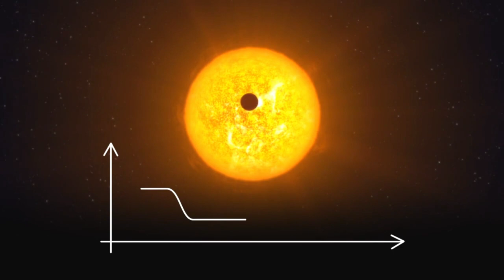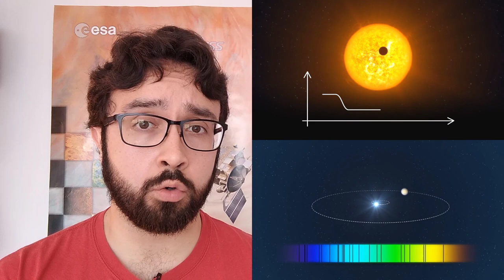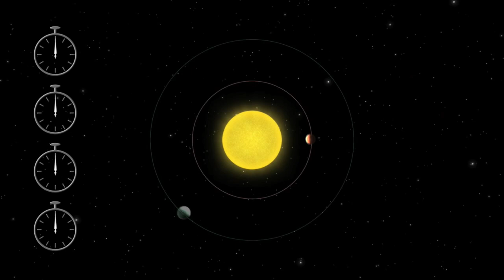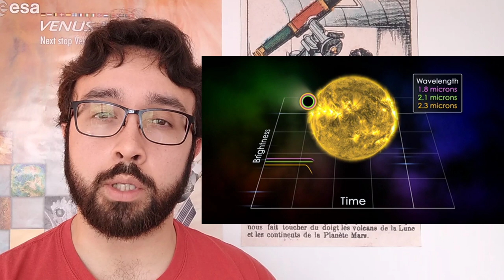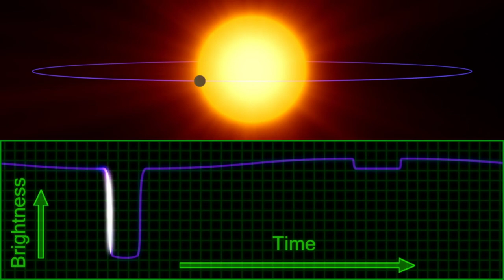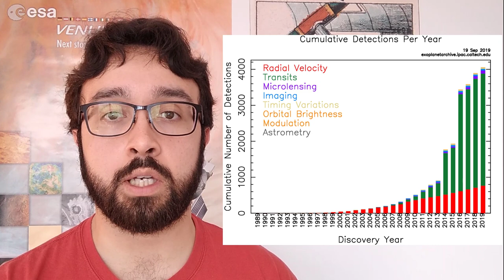Detekti planedojn per eklipseto : la tranzitoj | Ekstersunsistemaj planedoj #2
En tiu ĉi epizodo, ni diskutas pri la metodo de tranzitoj : kio ĝi estas, kiel ĝi funkcias, kaj kiel ĝi helpas pro studi ekstersunsistemajn planedojn.

== Muziko ==

Sub Krea Komunaĵo permesilo (CC-BY)

Fontoj de la bildoj

[1] Tranzito de Venuso en 2012, vidita per la spaca teleskopo SDO

[3] Filmo ESO de tranzito (ESO/L. Calçada CC-BY)

[9] Sungranoloj viditaj per Hinode (NASA/Goddard Space Flight Center Scientific Visualization Studio)

[10] La metodo de radiusaj rapidoj (CC-BY-SA ESO/L. Calçada)

[14] Exoplanet Animation - Transit Depth vs Wavelength (NASA's Goddard Space Flight Center)

[15] Exoplanet Animation - Transit Light Curve (NASA's Goddard Space Flight Center)

== Kiu ? ==
Verkado, filmado kaj muntado : Loïc Rossi
Dankon al Pablo Busto por la subtekstoj en la hispana.

== Kiel ? ==
Filmo : Xiaomi Redmi 5
Sonregistrado : Zoom H1n (registrilo)
Sonkorektado : la programo Audacity 2.0.5
Muntado : Kdenlive 19.02

Tiu filmeto estas sub Krea Komunaĵo permesilo (CC-BY Loïc Rossi)